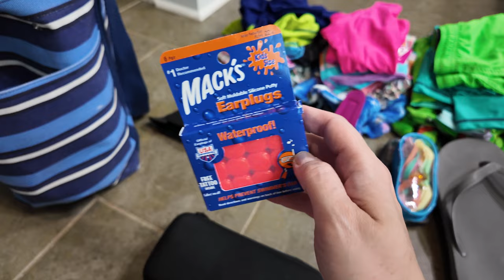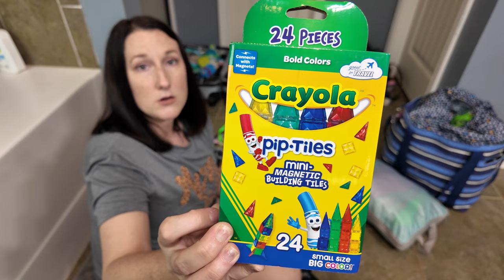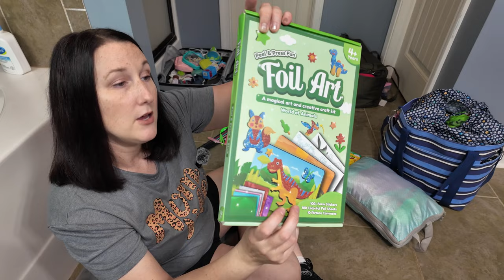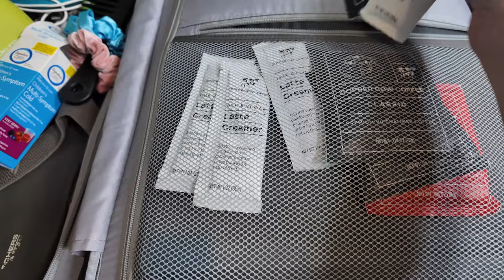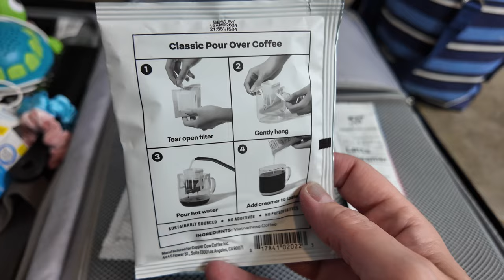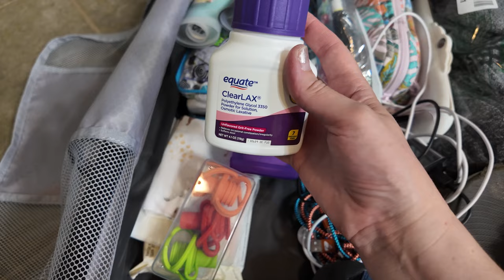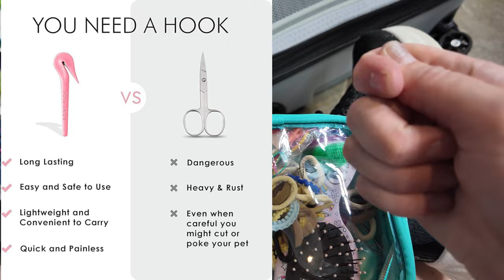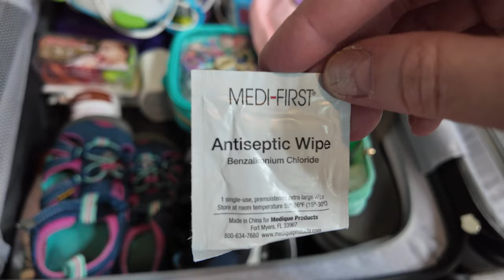Pack with me for Great Wolf Lodge! Headed to Great Wolf Lodge in Grapevine, TX with 2 Little Kids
We're getting ready to head to the Great Wolf Lodge in Grapevine Texas with a 6 year old and 4 year old. See all of my packing tips and tricks on what to bring along with you to make your stay a little easier ;)

Filmed with DJI Pocket 3
Mic used
Vera Bradley Beach Bag
Go Pro
GoPro extra Batteries
Go Pro water handle
Go Pro wrist strap
Putty Buddies
Ear Band it
Putty Buddies and Ear Band it set
Mack's Earplugs
Swim Goggles
My Swim shoes
Daughter's swim shoes
Son's swim shoes
Hubby's green swim trunks
Hubby's tie die swim trunks
Weezer's Barbie Swim suit
Weezer's strip rash guard suit
Weezer's Rufflebutt's suit
My Pink Swim Suit dress
My white cover up
My Tankini top
My swim short bottoms
My other swim short bottoms
My blue Margaritaville dress
My pink bikini
Packing cube for swim
Foil Fun
Crayola mini magnatiles
Light up wands
Glow Bracelets
Cheap bubble wands
Kids clothes compression cube
Travel lite suitcase
Copper Cow pour over coffee
Swim shampoo
Aveeno face wipes
Muslin washcloths
Laundry detergent sheets
Water Bottle Spouts
Travel Pill case big
Travel pill case small
Invisibobble Scrunchies
Travel sound machine
Travel night light sound machine
Weezer's Keen sandals
Man Cub's Keen Sandals
My FAVORITE summer sandals (soooo comfy)
Weezer's Hari pouch
Mini wet brush
Pouches for bows and first aide
Invisibobble poiny tale holders
Hair band cutter
Travel bandaid
Bandaid Spray
Heel blisters
Antiseptic wipes